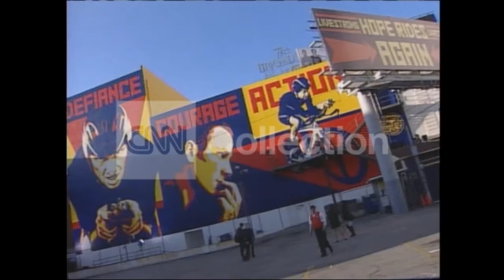TX:SEAN PENN ON LANCE ARMSTRONG